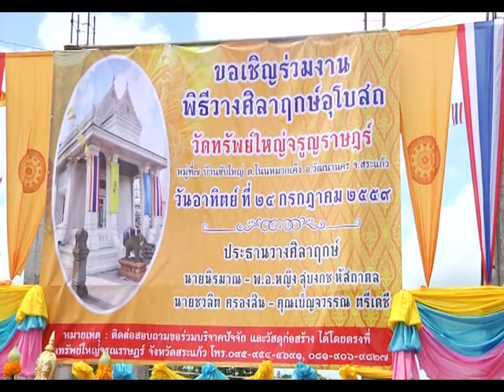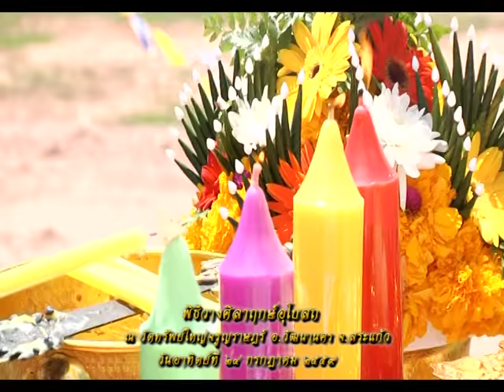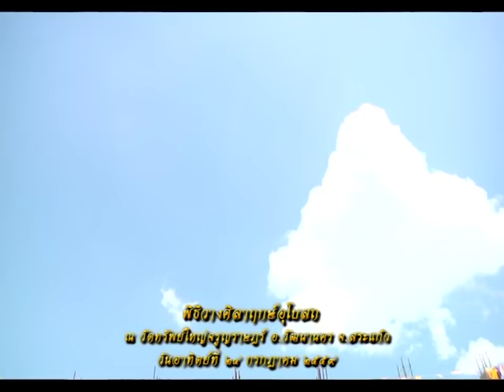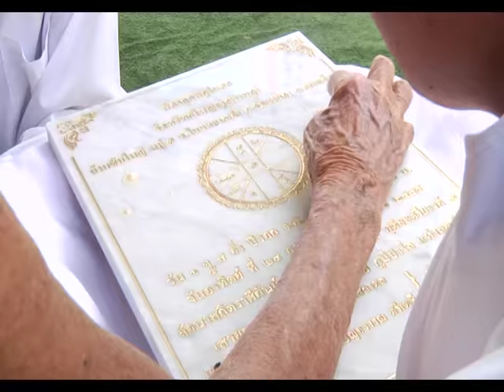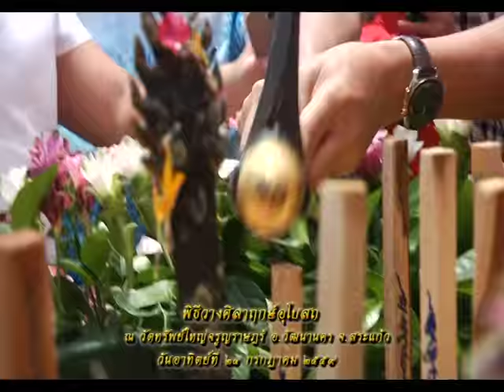รายการหัตถจิต |28/07/59 | EP 1/4